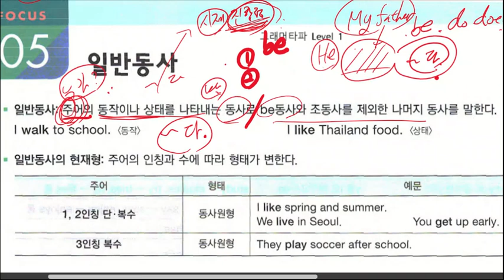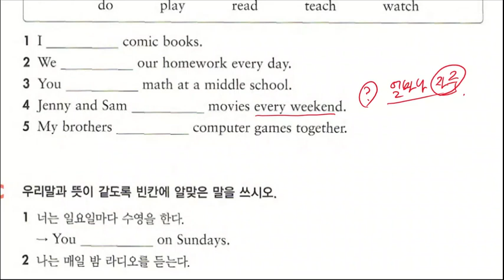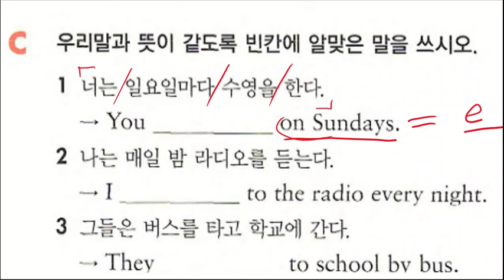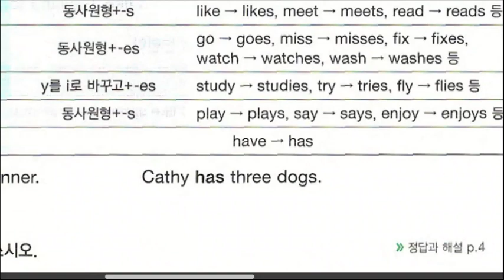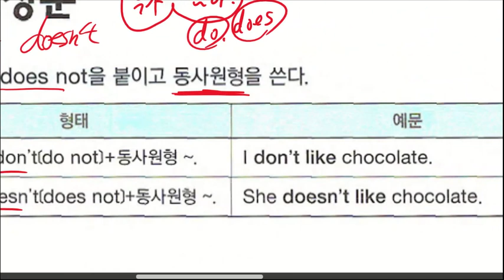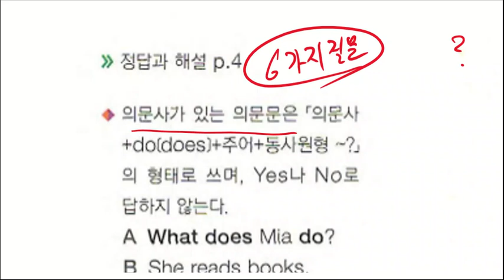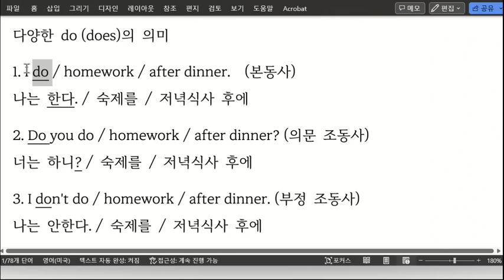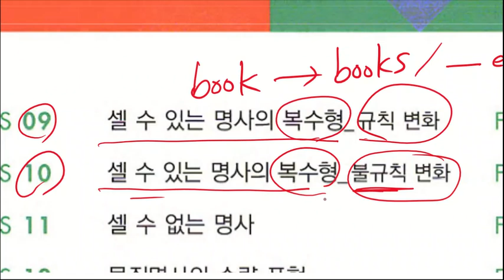중1 20230314 171312 문법 일반동사 문법 명사와 관사